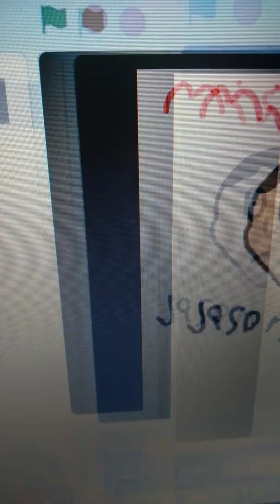Benny the clown Chronicles # 1 "Missing"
2 recordings were found one of an attack at a warehouse and another of a missing persons TV broadcast these were both found in 2009